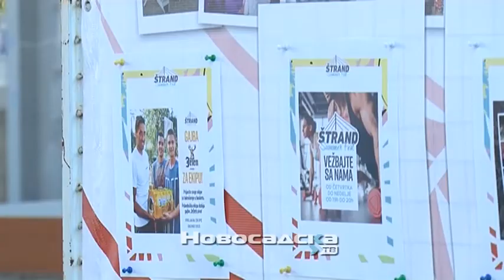Почиње Štrand summer fest